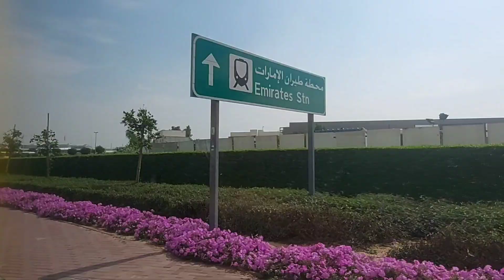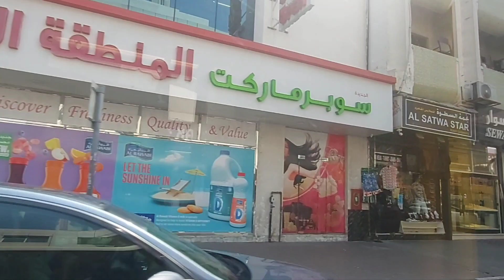BUS RIDE Road Trip from Al Qusais to Al Satwa Dubai | Chef Par Vlogs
BUS RIDE Road Trip from Al Qusais to Al Satwa Dubai

Hello TroPars!

Today's video is about a bus ride road trip from Al Qusais to Al Satwa Dubai.

Thank you for the support! God bless!

Much love,
Chef Par